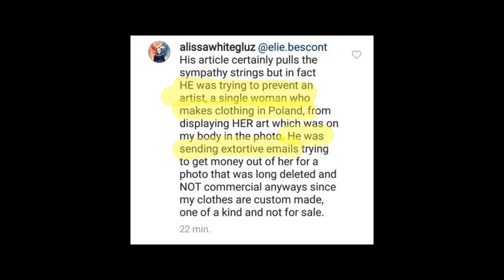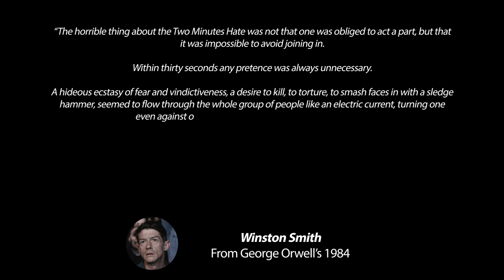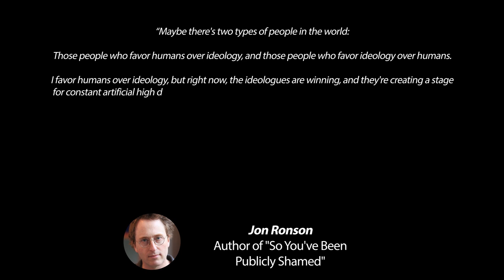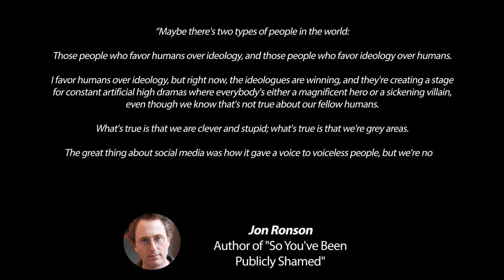On Arch Enemy, Photography and Hate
What happens when a photographer's story goes viral? A lot of good things... but also a lot bad ones.

Outro Music: Ghost 33 by Nine Inch Nails (released under Creative Commons)